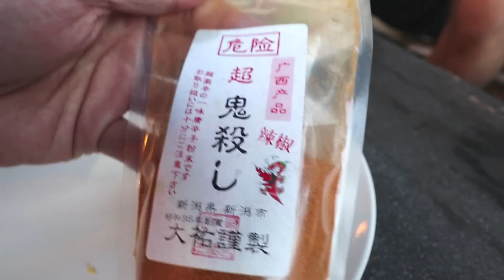【アメリカ人の肉テロ】ステーキからの「牛肉のたたき」【DANIEL COOKING #4】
【DANIEL COOKING #4】は牛肉のたたき！ステーキかと思いきやアメリカ人が絶品牛肉のたたきを作ります！

【パジメ】
メインチャンネル